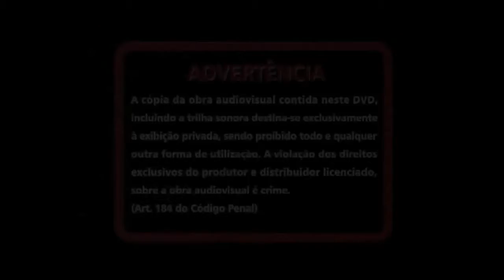PATUBATÊ - Programa Espaço Cultural - 1º Bloco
1º Bloco da entrevista do Patubatê no Programa Espaço Cultural exibido dia 9 de março de 2013 na TV Senado.

Jornalista: Assis Medeiros

Clipes apresentados no final do bloco:

TÔ BOLADO (Fred Magalhães / DJ Leandrônik)
Produção: Fred Magalhães
Arranjos: DJ Leandrônik
Arranjos de Percussão: Fred Magalhães
Bateria eletrônica, baixo sintetizado, sintetizadores, sampler ( sanfona e vozes ) e Scratch: DJ Leandrônik
Bola de basquete e cabine de orelhão: Fred Magalhães
Bola de basquete e ralador: Fernando Mazoni
Bola de Basquete e mola de carro: Gustavo Lavoura
Agogô: Pablo Maia
Direção Coreográfica: Edson Beserra

SAMBAHOUSE (Fred Magalhães / DJ Raffa/ Henrique Borgatto)
Produção: Fred Magalhães
Arranjos: DJ Raffa e DJ Leandrônik
Arranjos de Percussão: Fred Magalhães, Fernando Mazoni e DJ Leandronik
Arranjo de Violino: Kalley Seraine
Arranjo de Cavaquinho: Henrique Borgatto
Bateria eletrônica, baixo sintetizado, sintetizadores: DJ Raffa
Sintetizadores, sampler ( cavaquinho ) e  Scratch: DJ Leandrônik
Repique: Fred Magalhães
Tonel de plástico grande cortado ( Surdo ): Fernando Mazoni
Lata de banha ( Caixa ): Gustavo Lavoura
Tonel de plástico grande ( Surdão ): Pablo Maia
Violino: Kalley Seraine